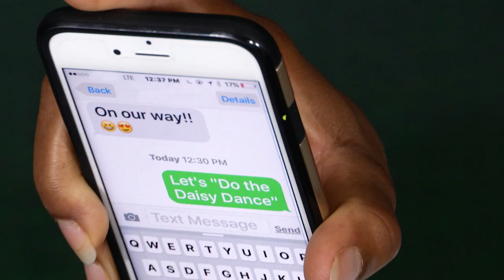The Daisy Dance | Recycling| Think Ecologically® with TE-TV Kids!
The Daisy Dance was written specifically to teach kids "how to recycle".  By "doing" The Daisy Dance, you actually learn how to recycle-- it's just that easy (AND FUN) !

"Everybody clap your hands, reach down pick up one can, march up to the recycling bin, now put the can in, the recycling bin!"  How cool is this?  John Natasha and the kids as they have a great time in this "gangham-style" line dance.

The music video featured Natasha Frisk from Warrenton, Virginia who choreographed the dance.   Featured dancers are children from the local Boys & Girls Club of Fauquier as well as kids from the Fauquier County area who participated in the Summer program at Boys & Girls Club where they learned the dance.

A big thanks to Lynne Bell, Director of the Boys & Girls Club of Fauquier for believing in this mission and providing a wonderful place for the club kids to learn how to Think Ecologically®

OUR MISSION:

Eco the Butterfly, our Smokey Bear of the Environment & The Eco Team a group of fun, musical and educational puppets teach kids of all ages to Think Ecologically® using music as the messenger!

Thank you! WSRE for all of your support and belief in our mission to educate kids all over the world.